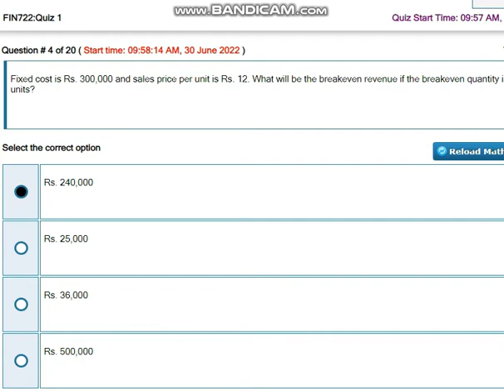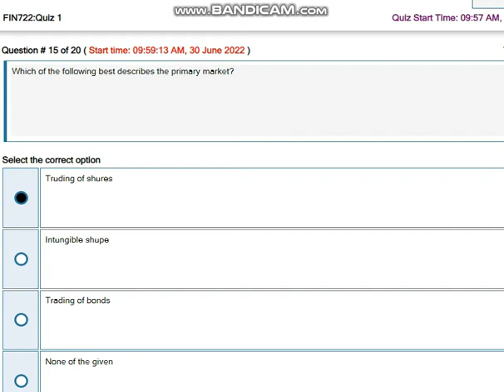FIN722 Corporate Finance Quiz No 1 Solution